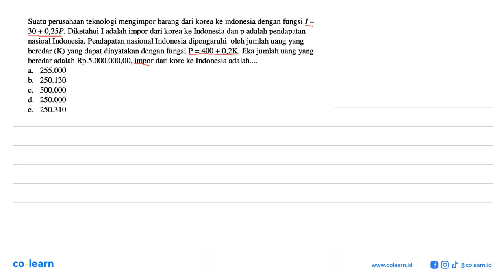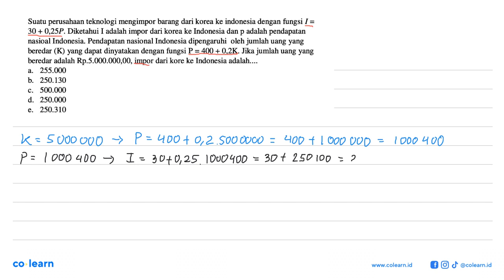Suatu perusahaan teknologi mengimpor barang dari korea ke indonesia dengan fungsi I= 30+0,25 P. ...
Suatu perusahaan teknologi mengimpor barang dari korea ke indonesia dengan fungsi I= 30+0,25 P. Diketahui I adalah impor dari korea ke Indonesia dan p adalah pendapatan nasioal Indonesia. Pendapatan nasional Indonesia dipengaruhi oleh jumlah uang yang beredar (K) yang dapat dinyatakan dengan fungsi P=400+0,2K Jika jumlah uang yang beredar adalah Rp.5.000.000,00, impor dari kore ke Indonesia adalah.

Topik atau Materi: Komposisi Fungsi - Fungsi - KALKULUS - Matematika Kelas 10 SMA -

00:00 : Bedah Soal
01:00 : Konsep, rumus dan pengertian Komposisi Fungsi
01:18 : Langkah penyelesaian soal
00:40 : Jawaban akhir
01:10 : Penutup